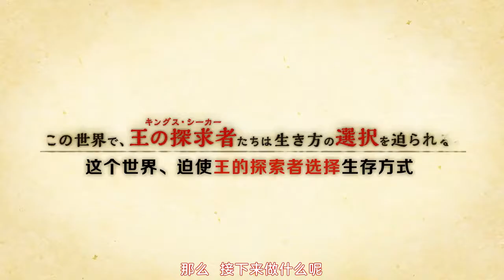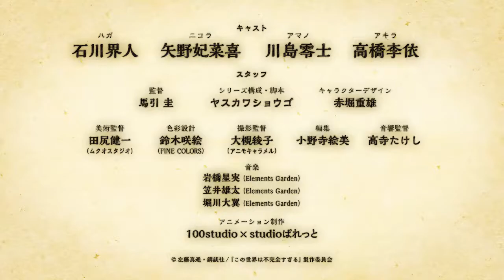【2024/未定】這個世界漏洞百出 -「預告PV」【MCE漢化組】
▼簡介/Introduction▼
♬ 請支持原版~ / ♬ Please support the original~